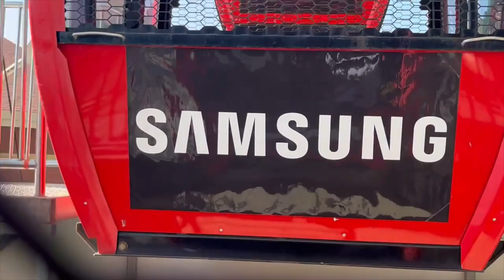Minnesota State Fair Giant Big Wheel On-Ride (No Copyright)